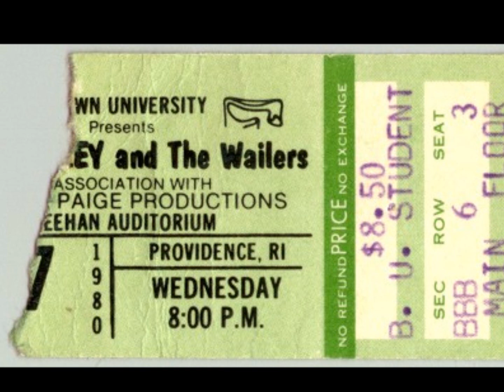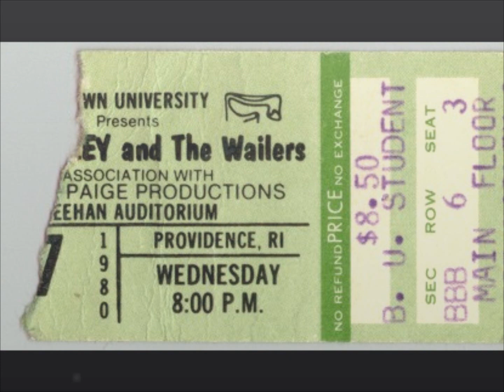Bob Marley & the Wailers - 1980-09-17 Providence Get Up Stand Up Complete Soundboard